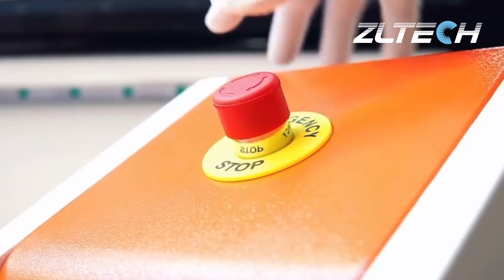CNC Bending Machine / CNC Press Brake Working Video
CNC sheet metal bending machines is designed to be user-oriented, which helps to achieve easy and safe operation of the metal sheet bending process. It has a high rigidity frame to ensure long-time service and stable performance. It owns a state-of-the-art complete touch control solution for synchronized press brakes.

Jinan Zhongli Laser Equipment Co.,Ltd